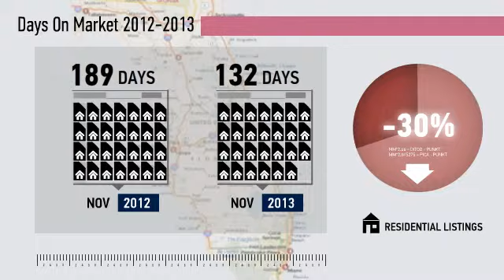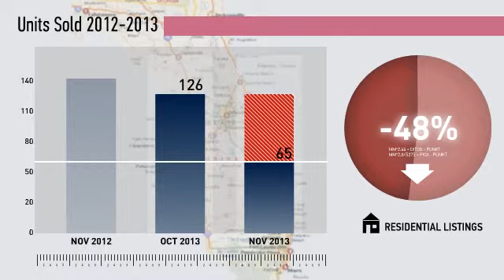Clermont Market Update,FL, Real Estate Market Update from Watson Realty,November,2013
Watson Realty Video Update recapping market activity within Clermont Market Update, FL, during the month of November, 2013